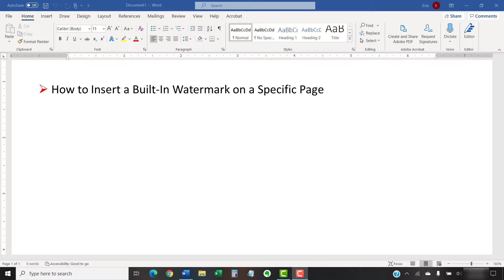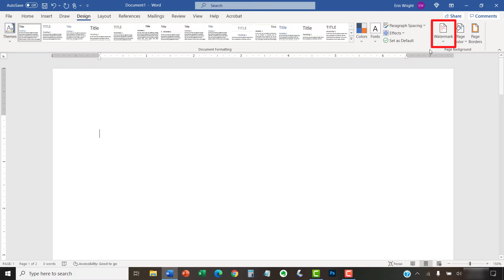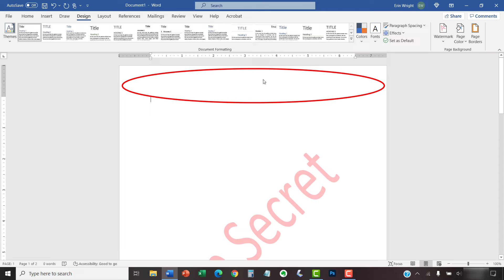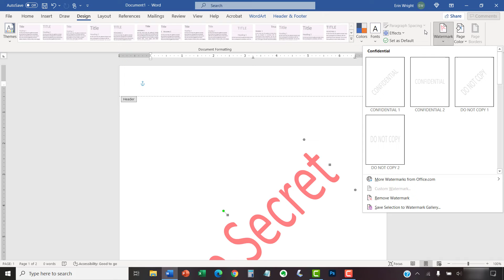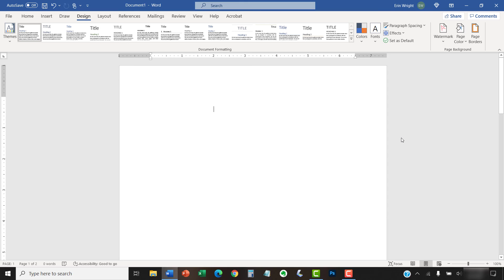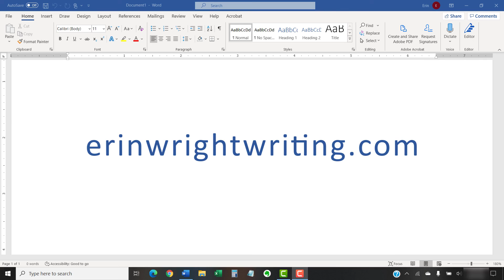How to Insert Watermarks on Specific Pages in Microsoft Word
Learn how to insert text and image watermarks on specific pages in Microsoft Word.

These steps are for Word for Microsoft 365, Word 2021, Word 2019, Word 2016, and Word 2013.

Chapters:
0:00 Introduction
1:03 How to Insert a Built-In Watermark on a Specific Page
1:49 How to Insert a Custom Watermark on a Specific Page